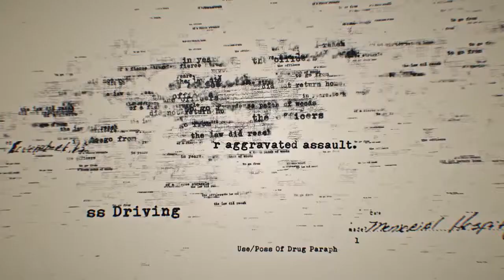FreeMeek | Exclusive Teaser Trailer [Ultra HD]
Meek Mill has teased a trailer for his upcoming Free Meek Amazon docuseries that explores his life, career and journey through the criminal justice system.

Set to the Philadelphia rapper's 2018 track "Trauma," the minute-long trailer gives an inside look to the six-part series, which "explores my life and the flaws in the criminal justice system that have haunted me and others like me," Meek captioned the tweet Saturday (March 17).

Free Meek will be released this summer on Prime Video. Watch the trailer below.
The series is produced by JAY-Z and his Roc Nation banner, Intellectual Property Corp.'s Eli Holzman and Aaron Saidman as well as investigative journalist Paul Solotaroff and documentary filmmaker Isaac Solotaroff, according to The Hollywood Reporter.

Last November, Meek -- born Robert Rihmeek Williams -- was sent to county lockup for two to four years after he was captured while performing a wheelie in an Instagram video. It was the third time Judge Genece Brinkley sent the rapper to prison for violating his probation. The sentencing ignited outrage and triggered a series of investigations after many deemed it too severe.

The docuseries will explore those investigations. Advocates see the sentencing as evidence of the inequalities in a criminal justice system where African-Americans are incarcerated at nearly six times the rate of whites.

"I never really looked at it as a nightmare; I looked at it as real life for a black kid in America -- this is real life," Meek says in the trailer.

Amazon notes that the investigative series will follow Mill and his supporters as they attempt to uncover the different facets of corruption that kept the rapper under the thumb of Philadelphia's criminal justice system for more than a decade, THR previously reported.

It will also reveal his life post incarceration. Each hourlong episode will unravel Mill's past -- from the childhood trauma that shaped him as an artist, to the vast conspiracy behind his latest imprisonment -- while following present-day developments in his legal battle, personal life and music career. The series will also feature Mill's original music.